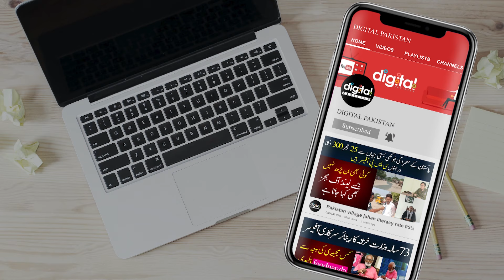15000 Mahana Qist Per Raiwind Road Lahore Ke Shandar Location Per Apne Apartment Ke Malik Banen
Invest in your dream home at an unbeatable location on Raiwind Road! Al-Hadi Associates & Builders present a stunning project with modern amenities and an easy payment plan. Get started with a booking amount of just Rs 500,000 and monthly installments as low as Rs 15,000. Don't miss out on this incredible opportunity to own your perfect apartment!